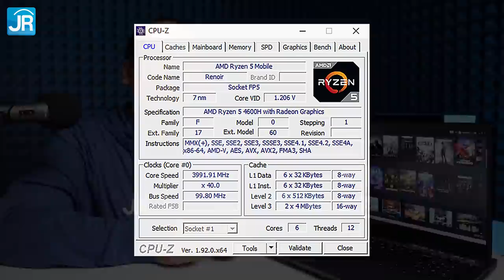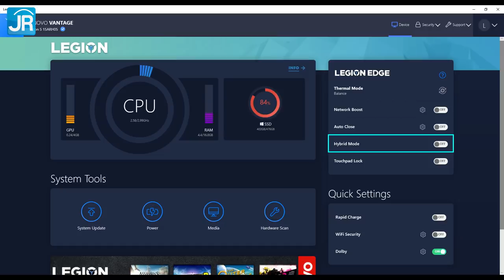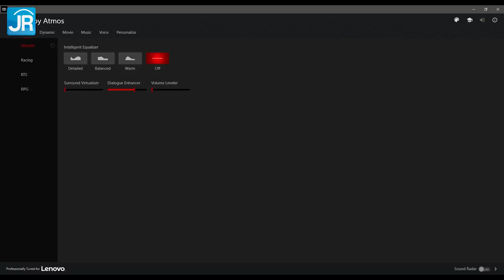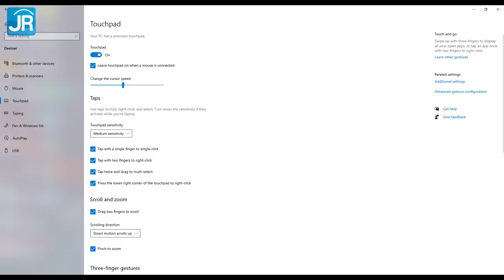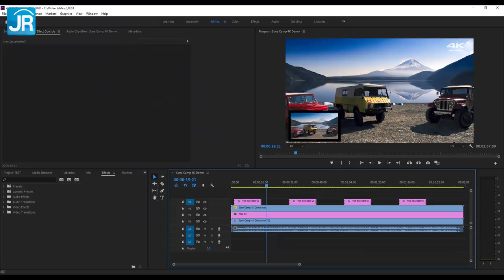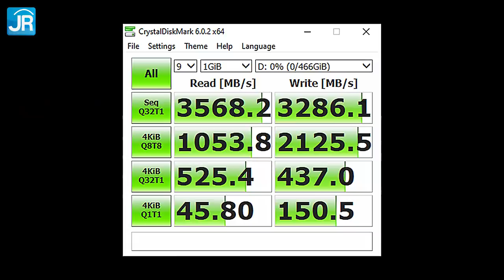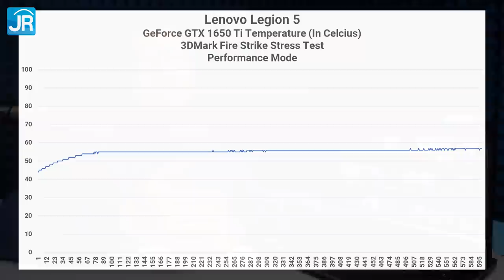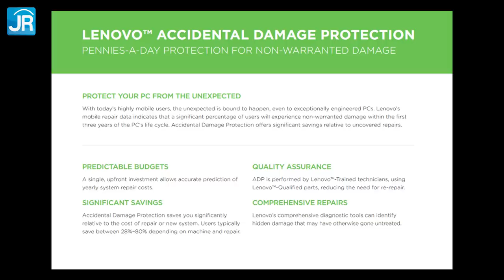Laptop Gaming AMD Ryzen 4000 Series yang Dingin dan Kencang: Review Lenovo Legion 5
Laptop dengan AMD Ryzen 5 4600H tentu lebih terjangkau. LEGION 5 menawarkan opsi yang selain terjangkau, juga tidak panas, dan pastinya kencang.
Kami menambahkan pula sedikit hasil uji performa dan suhu LEGION 5 yang menggunakan Ryzen 7 4800H (ya, ada tes suhunya).

00:00 Pembukaan
00:15 Skema penamaan baru Lenovo Legion
01:05 Spesifikasi - Prosesor
01:27 Spesifikasi - Memory/RAM
02:04 Spesifikasi - Storage
02:30 Spesifikasi - Graphics
02:53 Hybrid Mode
03:39 Bodi - Desain dan Penampilan
04:48 Bodi - Dimensi dan Bobot
05:16 Layar
07:17 Audio
07:52 Konektor
08:42 Wi-Fi & Bluetooth
08:55 Keyboard
10:01 Touchpad
10:12 Performa - Thermal Mode
10:59 Performa - Cinebench R15
12:29 Performa - Blender
12:54 Performa - Premiere
14:09 Performa - Gaming
15:11 Performa - SSD
15:44 Performa - Baterai dan Charging
17:22 Performa - Sistem Pendingin dan Suhu
19:30 Performa - Suhu Bodi dengan FLIR
20:00 Harga dan Varian
21:00 Paket Pembelian dan Garansi
21:00 Apa itu ADP (Accidental Damage Protection)
22:30 Kesimpulan

Video ini dapat di temukan dalam versi artikelnya di link berikut

Host: Dedy Irvan
Script & Pengujian: Gatot Tri Yuwono
Editing: Yufianto Gunawan
Artikel: Friska Suryawinata